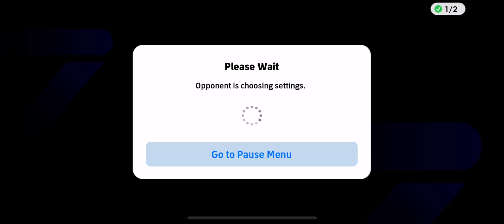eFootball 2025: Push Rank For Top 100 Global | Part 309 | Full Gameplay HD!!!